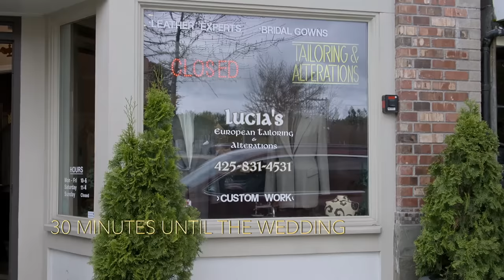Love is Blind - THE WEDDING IS CRAZY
Season 4 Love is Blind Wedding...we made it.

smash like